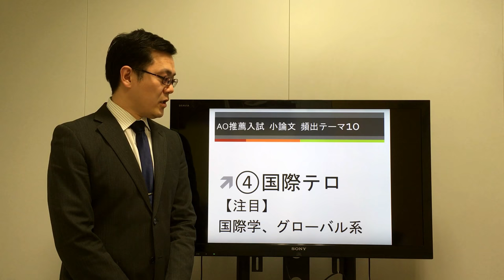出題傾向を知らないと損！AO推薦入試 小論文 頻出テーマ10【④国際テロ】